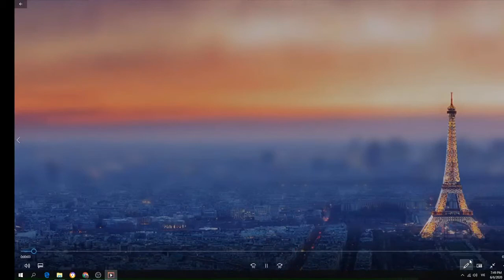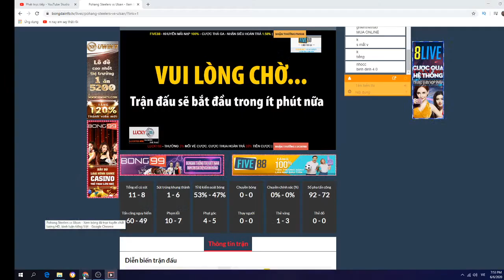Pohang Steelers vs Ulsan K-League 1